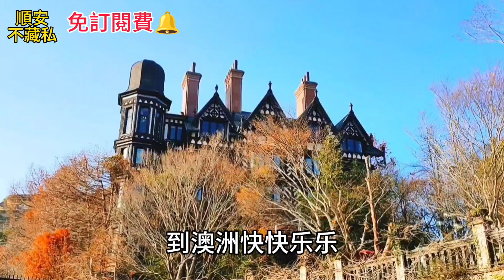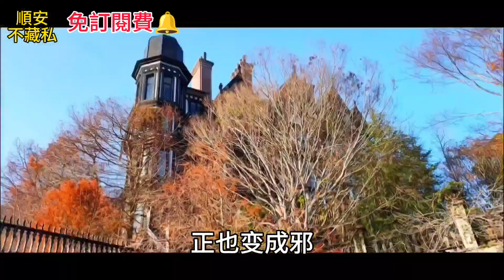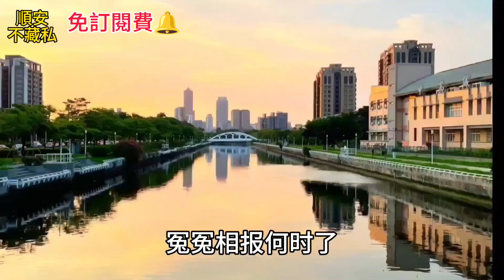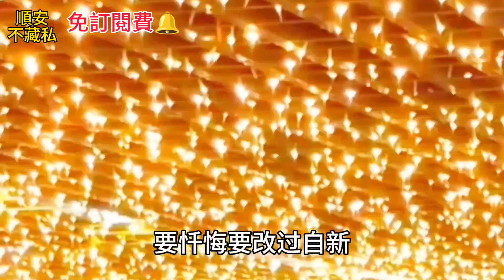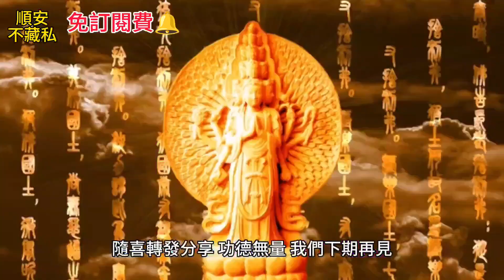265 淨空法師臨終遺言 受用一生 再忙也要知道